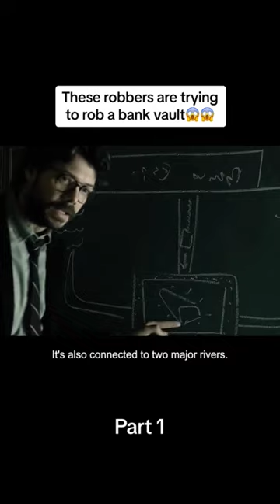world most impenetrable bank vault robbed 😨shortvideo